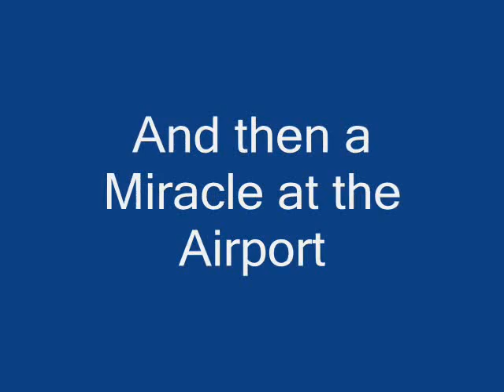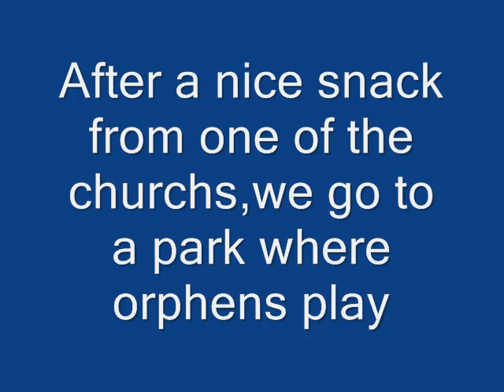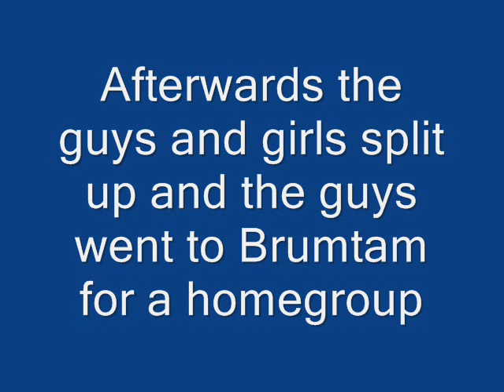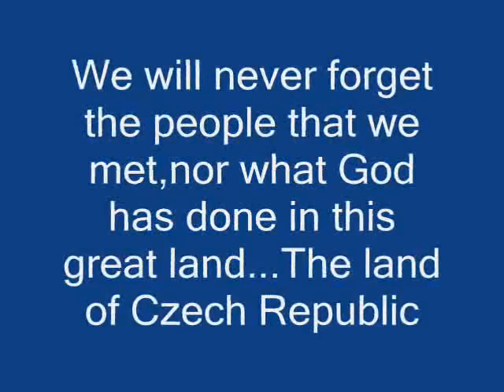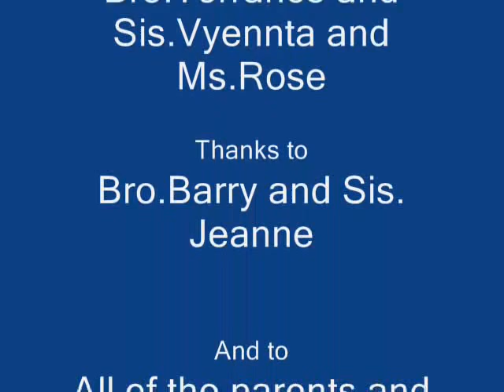Czech Republic Mission Trip 2005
Trinty Family Church`s Mission trip to Czech Republic!! I am Daniel.Thanks Pastor Norman and Carol (which happen to be my grandparents)

Daniel Produtions
Preached,danced and made the whole video.: Daniel J.